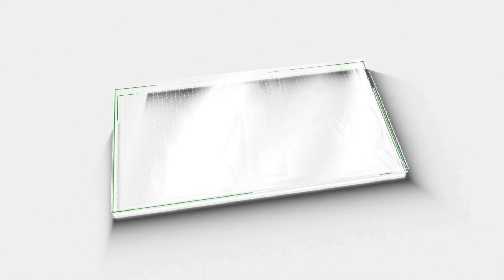CPM ൽ ഭിന്നത; നിർണായക നീക്കവുമായി മുഖ്യമന്ത്രി |PINARAYI VIJAYAN| CPI| LDF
CPM ൽ ഭിന്നത; നടപടിയെടുത്ത് മുഖ്യമന്ത്രി; നിർണായകനീക്കം ഇങ്ങനെ